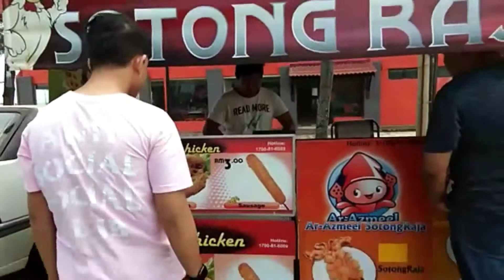Tubik carik kasut , cari milo ais kepal tapi TADOK JUAL DOH sbb Out Of Trend doh !